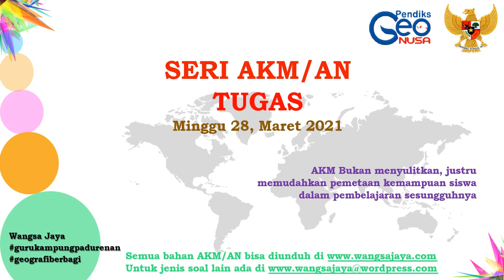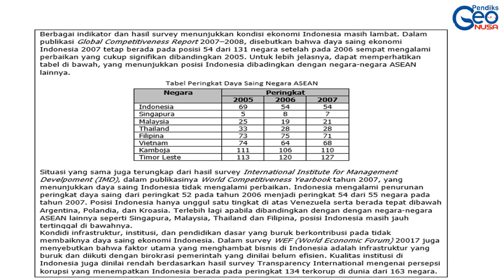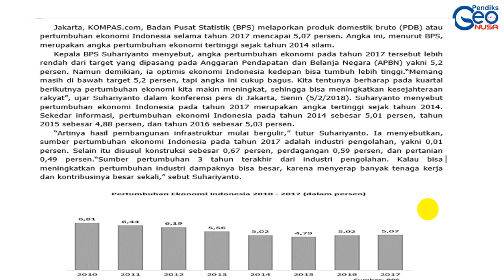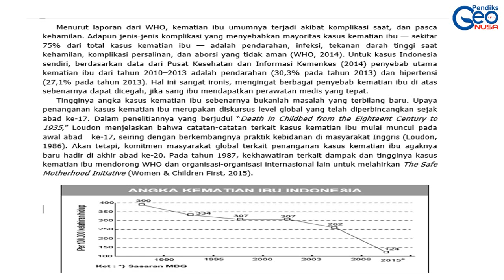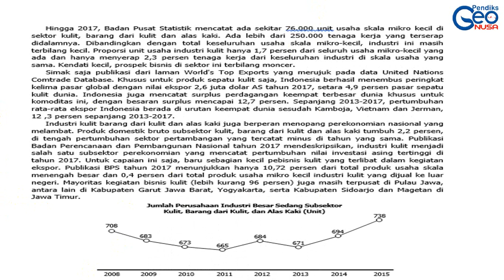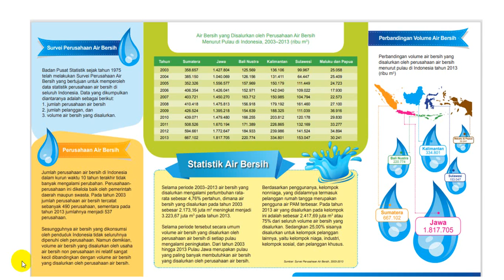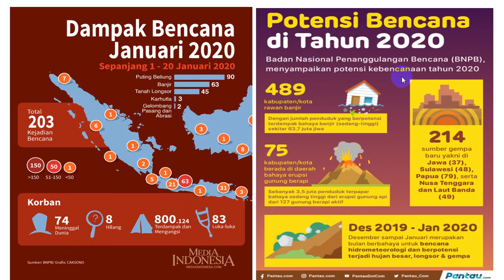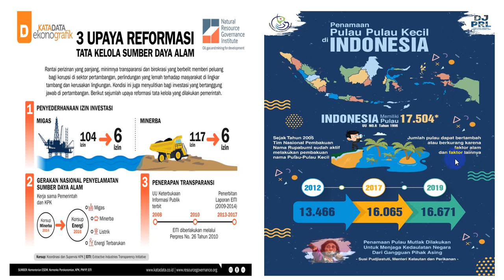Tugas pembuatan soal AKM, stimulus soal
Untuk pembuatan soal akm perlu stimulus soal, silakan